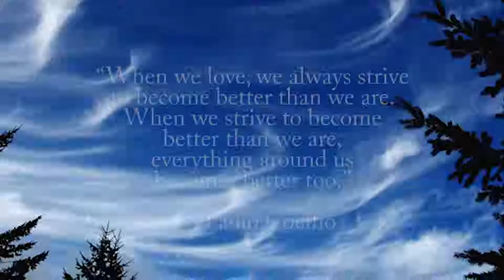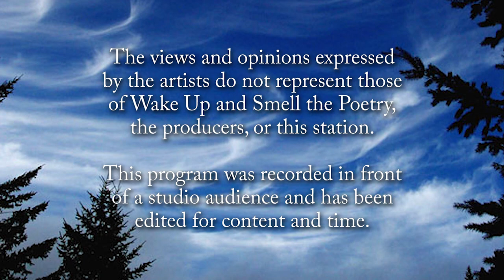Wake Up and Smell the Poetry: Open Mic Part 1